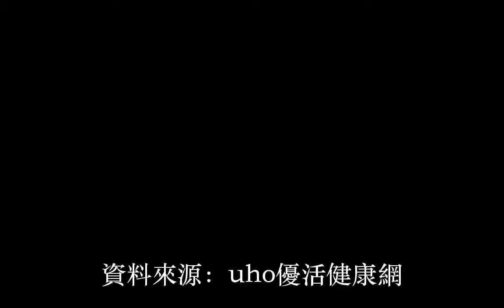講座／孕期營養、快樂洗澎澎